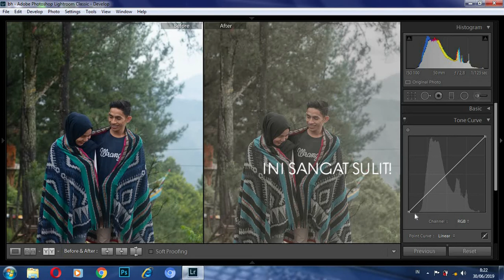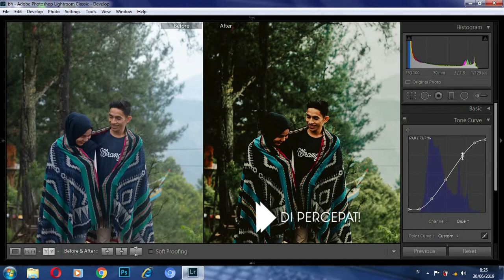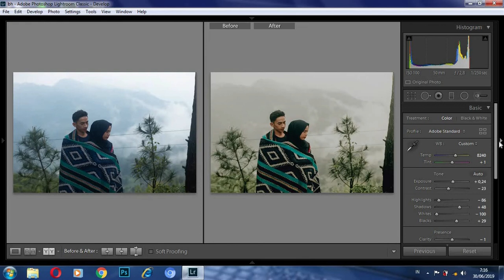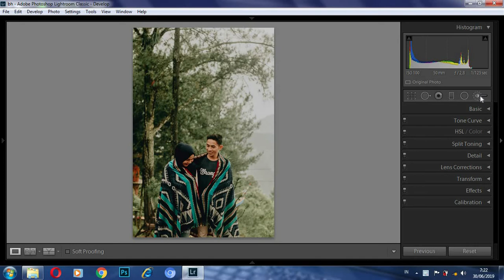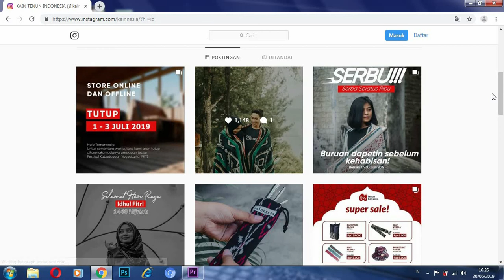PRESETS PREWEDDING VOL 1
Presets ini akan gratis jika video sudah mencapai 1.000x ditonton. Budayakan menonton sampai selesai. Saya akan berikan link google drive agar kalian bisa mendownloadnya file tersebut. Silahkan kalian update Lightroom ke version Lightroom Classic CC 7.3 sampai dengan 8.1.

Saran : Gunakan Lightroom Classic CC 7.3 atau 7.5 (64 bit) :"Karena sudah cukup bagus, jika kalian sudah memiliki RAM minimal 4GB, dan maksimal 8GB".

Info :
LR CC 4,5,6 dan 7.2 : Format Irtemplate
LR Classsic CC 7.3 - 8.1 : Format XMP (bisa di import irtemplate juga).

Follow Ig saya untuk mengetahui kata sandinya.

Enjoy!